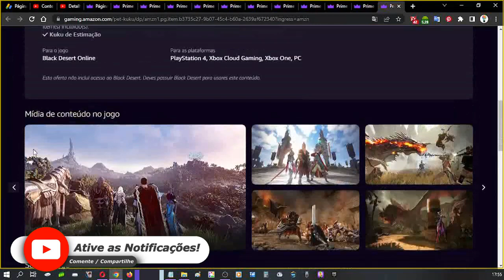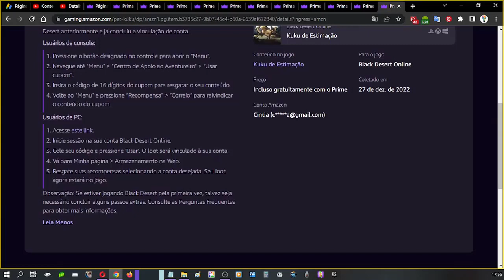COMO RESGATAR ITEM EXCLUSIVO BLACK DESERT ONLINE NO PRIME GAMING DEZEMBRO ♡ ♥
Olá pessoal, no vídeo mostro para vocês como resgatar um item exclusivo do Black Desert  Online no Amazon Prime Gaming, para isso é necessário ter uma conta da Amazon que diga-se de passagem é excelente, pois tem vários benefícios.